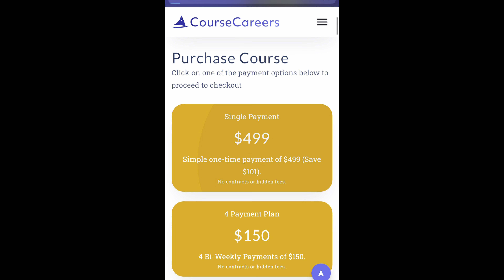What’s it like being a Business Development Representative?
*TECH & SEE THAT THIS INDUSTRY IS GOOD!*

I made this video because I thought you might be interested in learning about this company that trains people online in different career paths and connects them with internships and entry-level positions.

I took the "technology sales" course and it literally changed my life in just a matter of months and it could change yours too. The company is called "CourseCareers" and they literally teach you everything you need to know about the career you choose and how to start your career. They have partnered with companies that want to hire their students in entry-level positions and they don't require a degree or any previous experience.

You should check out their free introduction courses and see if you think one of them would be a good career fit for you.

God bless!